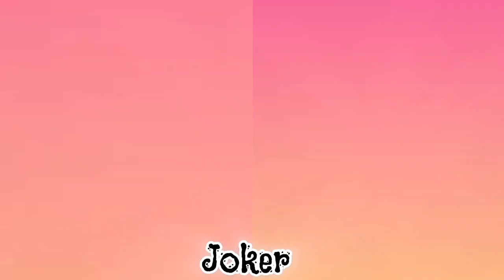New joker 🃏 Mr. and Mrs. Joker 🃏 My talking Angela 2 🥰 New Update 🪩 so cute girl 😍 my tom 2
Joker 🃏 Mr. and Mrs. Joker 🃏 My talking Angela 2 🥰 New Update Gameplay 🪩 so cute girl 😍 my talking